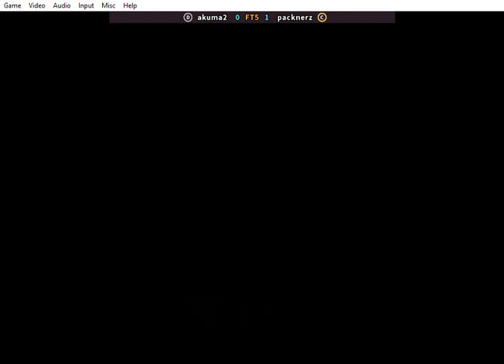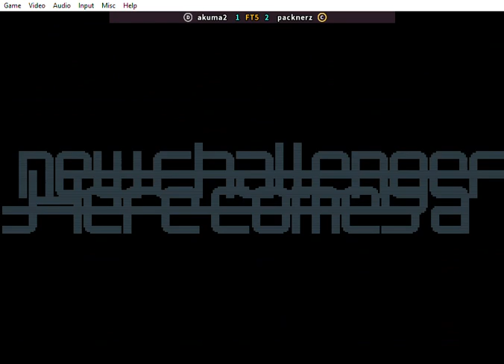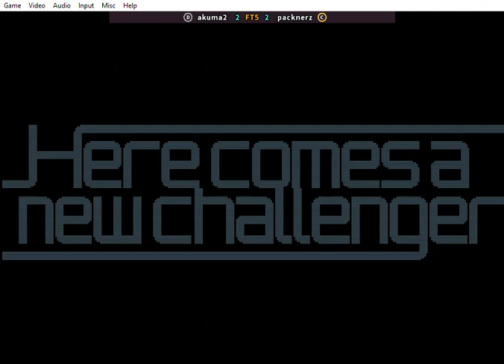Fightcade SvC Chaos -- packnerz vs akuma2 part 02 (Apr 2022)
Fightcade 2
SvC Chaos FT5 sets
Apr 2022